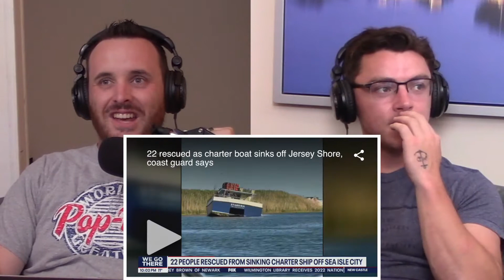Ep. 13: Mazel Tov Cocktails | South Jersey Bad Boys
Mazel tov! We're back after a holiday weekend recapping a boat crashing into a bridge at the Jersey Shore, how Brendan got his car towed, gambling on Little League games and much more. Share with your grandmom!

CHAPTERS:
0:00 - Simpli Not Safe Fireworks
3:19 - Fishing Charter Gets Beached in Sea Isle
8:25 - Meth Dealing Heroes
13:46 - Do Nothing Old Men
15:30 - The Worst Employees
21:38 - Brendan's Car Got TOWED
23:57 - Mazel Tov Cocktails
27:06 - Rent That Warm Ass
31:19 - Gambling on Little League Games
33:27 - Dr. Jill Panders to Hispanics
35:20 - Outro & Hussies

Follow Brendan: @brendandonegancomedy
Follow Dan: @d_callahan_

On this podcast, the South Jersey Bad Boys, Brendan Donegan and Dan Callahan, will take you on a comedic journey down pothole-covered roads to wherever they lead. Dive in, the wooder is nice.